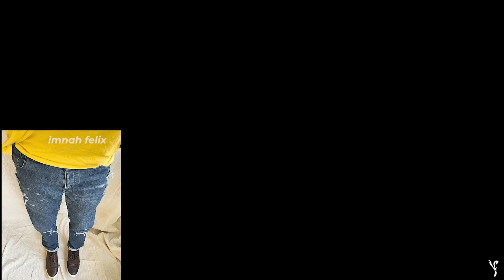HOW TO DISTRESS DENIM | IMNAH FELIX | diy | men’s style | Fashion | fashion designer | reuse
Hey friends ,am back with a new fashion vlog.If you guys are bored wearing the same old plain denim,then here this vlog is for you.This vlog will show you guys how to give your old denim a new look by distressing.Excited!!!do watch my video without skipping and let me know your responses in comment box.